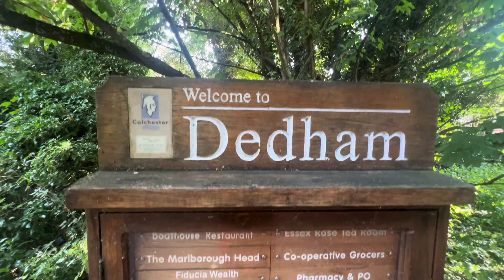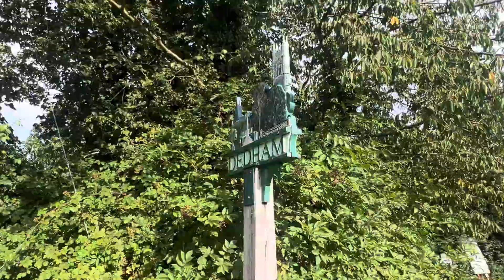Dedham, River Stour, Experience-England-2024